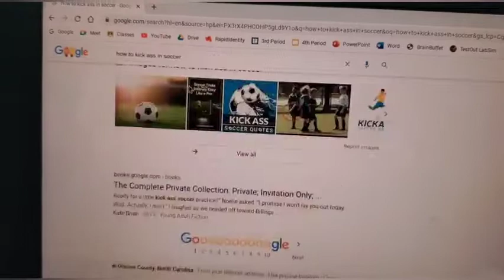How to kick ass in soccer